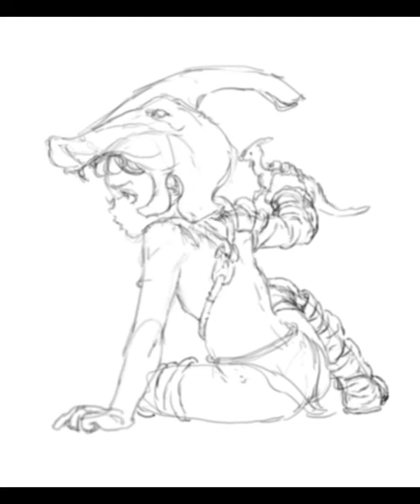Parasaurolophus X Children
Today's Doodle